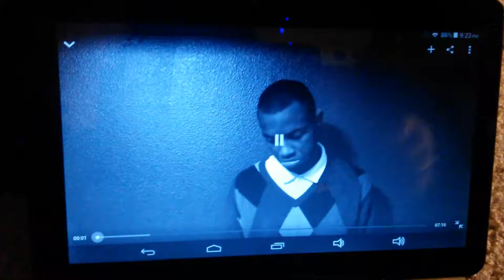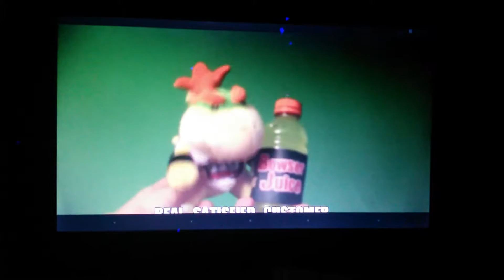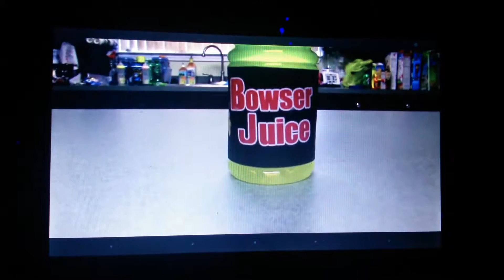From the sml movie bower juice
Bower pee in the bolted